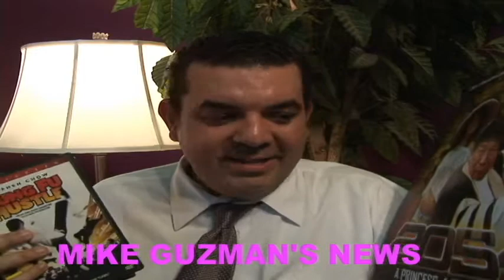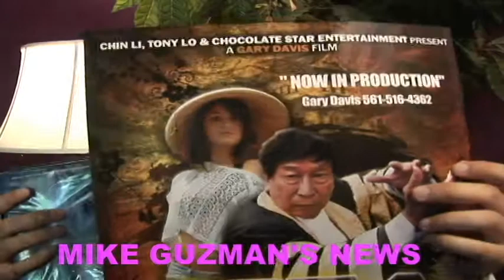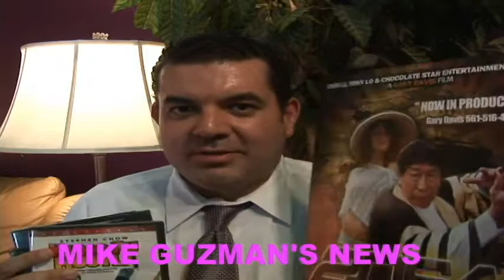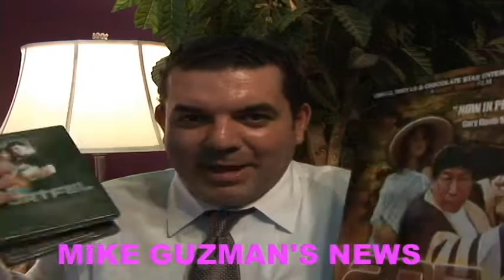Mike Guzman's News - 2054 A Princess A Soldier And A Tailor Kickstarter Promo